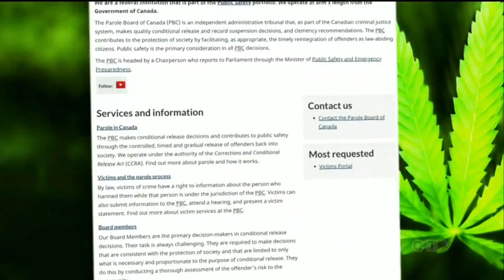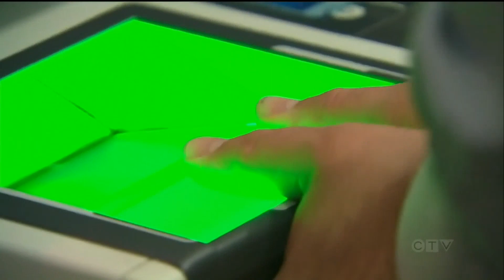CTV - Canadian Government Promises Pot Pardons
Public Safety Minister, Ralph Goodale, held a press conference touting Bill C-93, “An Act to provide no-cost, expedited record suspensions for simple possession of cannabis.”

Longtime cannabis advocates, many with criminal records, are critical of the bill, as its scope is severely limited, and does not acknowledge the unnecessary and unjust harms of prohibition.

Jodie Emery, who had her former company's location replaced by a government sanctioned store, was quick to point out the obvious hypocrisy. “If you can sell it for the government, you shouldn't be deemed a criminal for having done it a few months ago.”